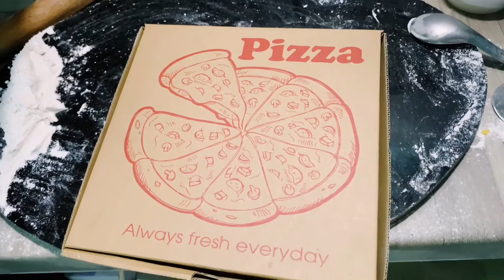Hướng dẫn nướng pizza tại nhà bằng lò điện | Pizza Ý Ông Kẹ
Tự nướng Pizza ở nhà bằng lò điện thơm ngon với các nguyên liệu sẵn có trong tủ lạnh ở thời gian giãn cách xã hội cũng khá thú vị cho các gia đình.
Mình note lại các lưu ý khi dùng đế Pizza tươi nha:
- Bảo quản trong tủ lạnh ngăn mát 3 ngày, ngăn đông thì để được lâu hơn
- Nướng lần 1: Cho wipping cream (hoặc sốt cà chua), các nguyên liệu hải sản, thịt cho topping luôn ở bước này (hoặc có thể sơ chế chín trước kho topping). Cho vào lò điện ở nhiệt độ 250C để lửa nhiệt dưới. Thời gian 6 phút.
- Nướng lần 2: Cho chesse vào (nếu cho chesse vào trước ở bước 1 sẽ bị cháy không ngon nên mình chia ra 2 bước để chesse vừa đủ chảy sẽ ngon hơn). Bước này 7 phút, lửa nhiệt trên.

Chúc các bạn có món pizza theo phong cách riêng thật ngon tại nhà
Cảm ơn mọi người đã ủng hộ món Pizza lò củi của Ông kẹ suốt thời gian qua, dù phong cách ăn rất là bụi đời. Theo dõi các buổi đốt lò kế tiếp tại fanpage ạ.